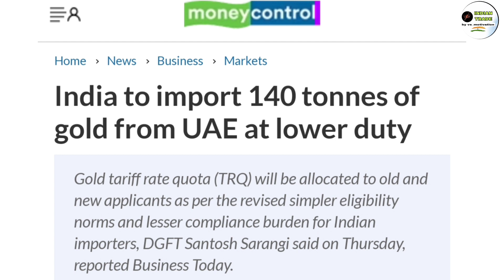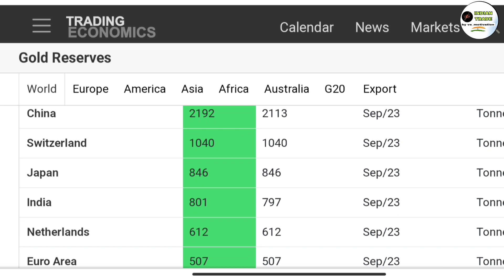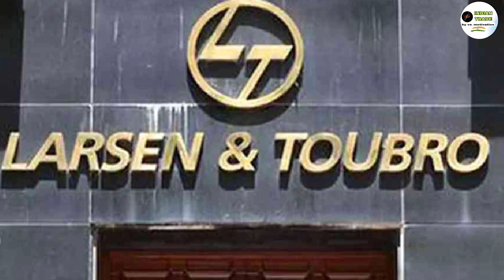UAE ने दिया सोना खरीदने पर छूट, अब भारत 140 टन सोना खरीदने को तैयार😱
India import gold from UAE at discounted price
India UAE free trade aggreement
india UAE new deal
India and UAE gold deal
UAE gives gold at discounted price to india
india import 140 tonnes gold from UAE
India and UAE gold deal for one year

2-): This video has no negative impact on the
       them.

3a
-): This video is also for teaching  belong to